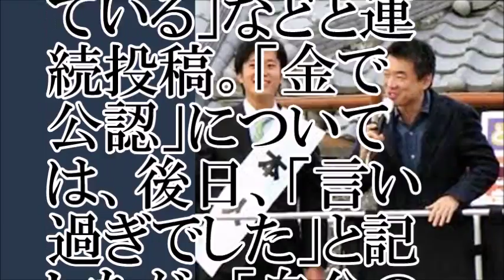【遅延？】受理されぬ維新離党届…丸山氏提出から１か月【ちゃんねる大和】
【関連動画】
日本維新の会”丸山ほだか氏に橋下前代表が激怒「若造が勘違いして」「ボケ!」松井代表は…？
橋下徹が維新・丸山穂高に激怒！対立深まり維新の法律顧問を辞職【有本香】2017年10月26日
【丸山穂高】維新内紛張本人!!【橋下がおかしい!!】[政治ニュースオンライン][政治ニュースチャンネル]
【橋下徹×東国原英夫】丸山穂高の人間性がヤバすぎる！「空気を読まない…」「自信が驕りになってる」続々
橋下徹を激怒させた丸山穂高 議員の学歴と経歴、スキャンダルがヤバイ
橋下徹氏、丸山穂高議員に関する自身のツイートを謝罪…「僕の言い過ぎでした。丸山さん、お詫び申し上げます」
【政治 記者会見】丸山穂高vs橋下徹に記者が食らいつくw穂高さんが音信不通！一体どうなる？【真実と幻想と】
行列のできる法律相談所 2016年5月8日  橋下徹が8年ぶり帰ってきた！あの時どうかしてましたSP！- -HPNY
【ボケ正論】代表選巡って橋下徹氏が維新・丸山穂高議員に大激怒！！「松井さん降りたら日本維新の会は終わり」
【有本香】橋下徹VS丸山穂高　橋下徹が日本維新の会の顧問弁護士辞任の真相は！【きょうの論客】
橋下徹の即リプ！丸山穂高に激怒!!橋下徹「ぶちキレたのはコレ!!」【Koreaなんだ？】
松井知事🔴【記者会見】丸山穂高vs橋下徹のTwitterバトルで内部のギクシャクが露呈！ 2017年10月28日-侍News